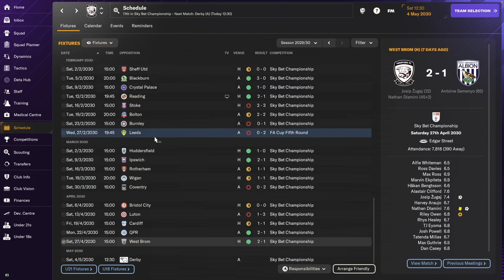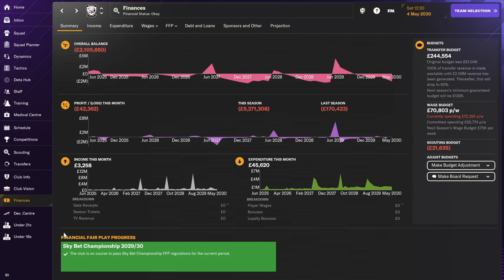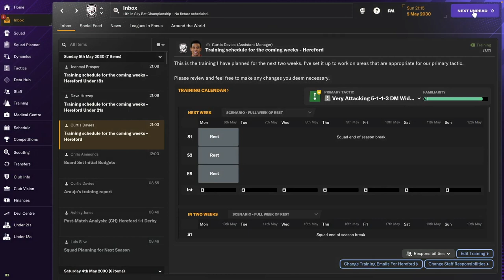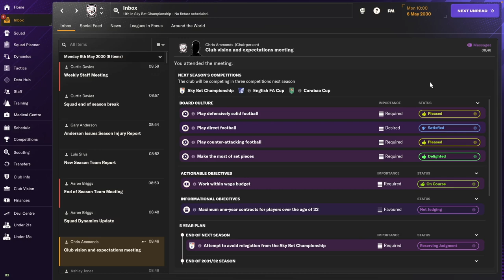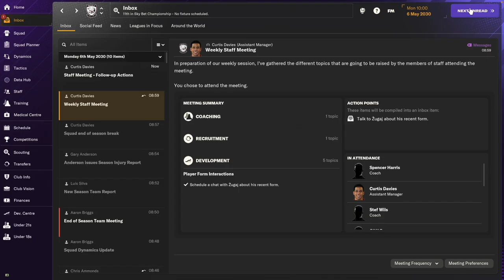SEASON FINISH! Hereford FC - #26 | Football Manager 2024